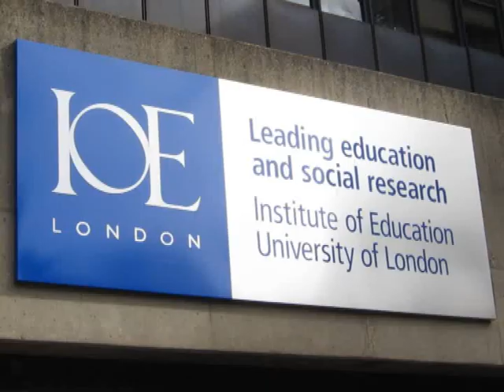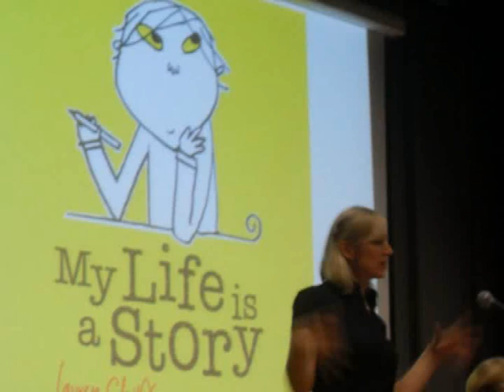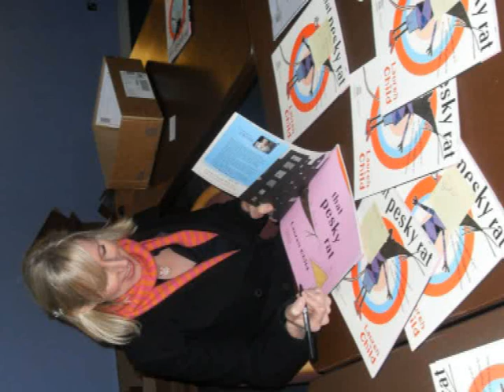An Audience with Lauren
On 8th March, 2010, Lauren Child, MBE  - UNESCO Artist for Peace - attended the Colloquium,  Reaching the Marginalised in the  Institute of Education, London. The event was jointly organised by UK National Commission for UNESCO, UKFIET and the Institute of Education, University of London. In attendance was HE Matthew Sudders, UKs Ambassador and Permanent Delegate to UNESCO.
Lauren, as UNESCO Artist for Peace, wished to share her goals and aspirations for a world without marginalisation, how together we can make a difference and that there is much more to education than simply buildings.
British author and illustrator, Lauren Child is UNESCO's latest Artist for Peace and was formally inducted in a ceremony at UNESCO headquarters on December 12. Lauren follows in the footsteps of Lord Yehudi Menuhin, who was a UNESCO Goodwill Ambassador. Lord Yehudi, promoted a culture of peace through his music, as Lauren does with her incredible stories and illustrations. She has won numerous awards for her best-selling children's books featuring now well-known characters such as Charlie and Lola, Clarice Bean, and That Pesky Rat.

The award of UNESCO Artist for Peace,  is a recognition of Laurens work with UNESCO's Programme for the Education of Children in Need, which is a program that works to provide education to vulnerable children. This programme, created in 1992, has raised over $33 million that has been fully given to over 332 projects in 92 countries.

Lauren  has also shown her dedication to helping deprived and  disadvantaged children in numerous ways. One way has been through a three-year agreement that all royalties and publisher profits of Child's book That Pesky Rat will be donated to UNESCO and will finance various projects for children in need.

Another result of Laurens  and UNESCO's partnership is a project called "My Life as a Story." In this campaign, Lauren seeks to document stories from children around the world. This project was motivated in part by a  2007 trip to Fondation Renacimiento, which is a center for street children in Mexico City. She found, "One of the things [the children] said to me there was that they would really like to be connected to children in other places.
At the colloquium, Laurens enthusiasm was infectious, and will have inspired many to aim in the path  for her guiding light. A new star shines brightly.
The music When a Child is Born is from A Ray of Hopes album, and the second item is the very accomplished choir from the School for Art and Music, Mozyr, Belarus.